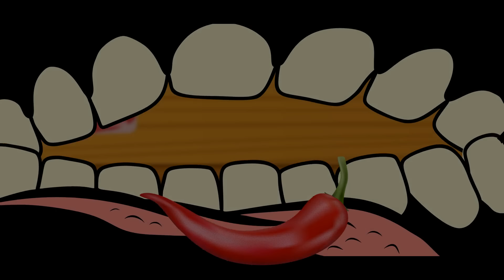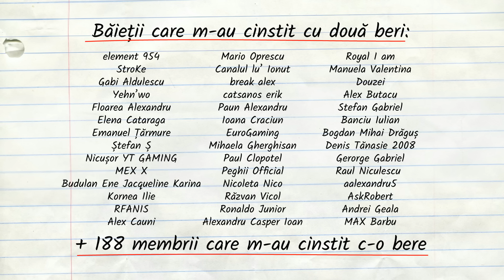Jimmy VS Pălărie: Concurs De Mâncat Ardei Iute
✦Ce faci atunci când te plictisești în casă?... Faci concurs de halit ardei iute...😅😂